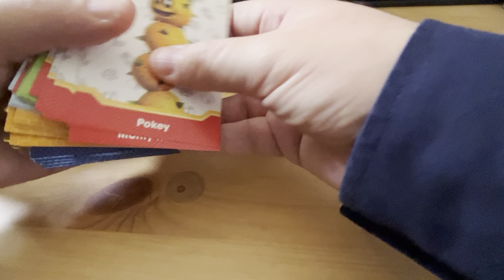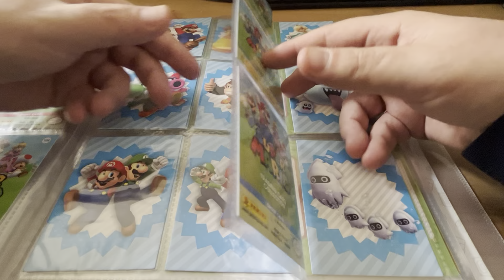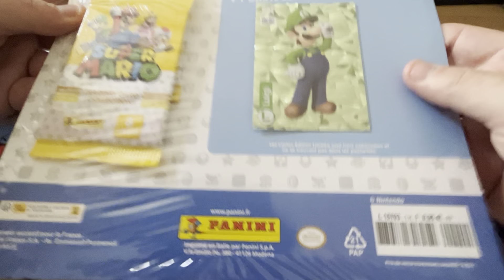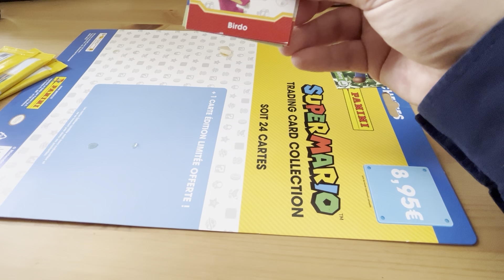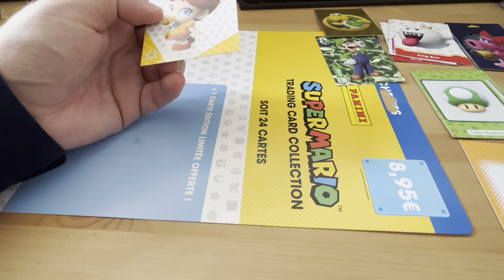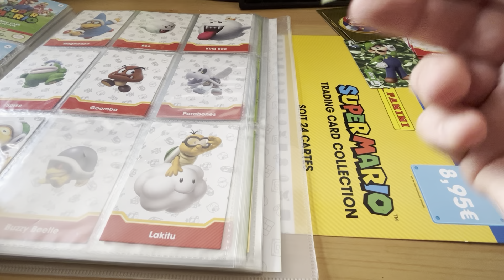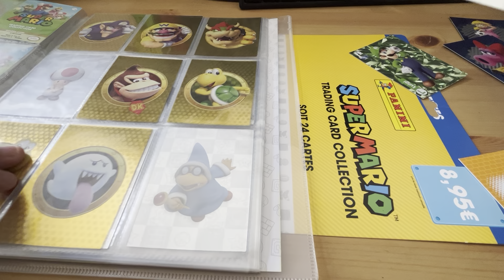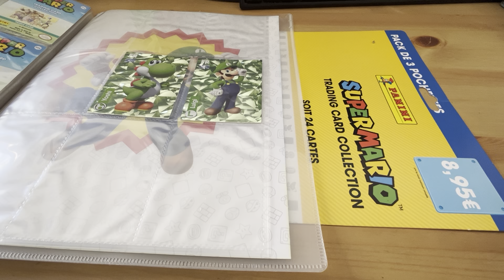Retour Super Mario Cartes Panini Collection complète : Attrappez les toutes Défi n°8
Super Mario Cartes Panini Collection complète : Attrappez les toutes Défi n°8
De Retrour ! Le défi pour la collection de cartes Panini Super Mario. On découvre de nouveaux packs et on s'ouvre des  boosters de cartes. Elle est pas belle la vie ? On complète la collection. Attrrappez les toutes, comme les Pokémon.